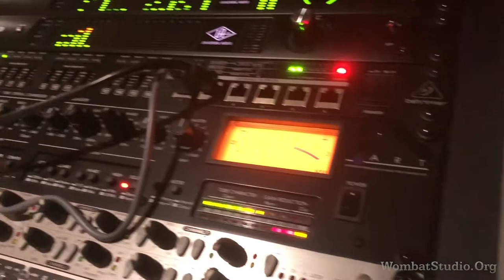Remedy tracking.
Remedy:
Will Tee: Guitar/Vocals
Tommy "Stacks" Dunn: Bass/Vocals
Rick Adams: Drums

First day of tracking at WombatStudio.Org
David "Wombat" Pierron - engineer